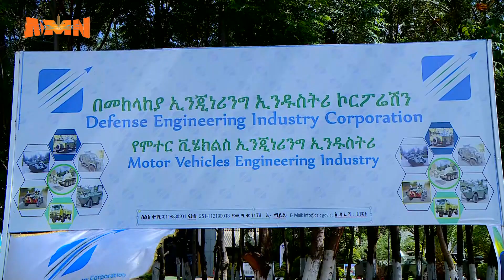ዜጎቿን የምታኮራ ሀገር ለመፍጠር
ዜጎቿን የምታኮራ፣ ለዓለም ምሳሌ የሆነች ሀገርን የመፍጠር ጥረት ተጠናክሮ እንደሚቀጥል ጠቅላይ ሚኒስትር ዐቢይ አሕመድ (ዶ/ር) ገለጹ።

AMN - ግንቦት 10/2016 ዓ.ም